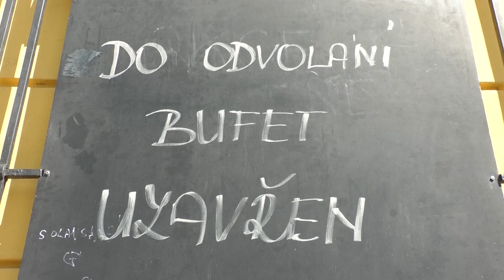VALAŠSKÉ MEZIŘÍČÍ: Krátké zprávy 22.5.2020